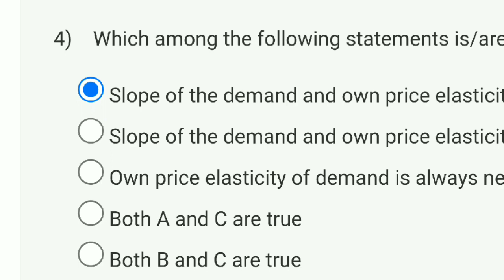Principles Of Economics Week 3 Quiz Assignment Solution | NPTEL 2023 | SWAYAM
assignment answers 2023
nptel solution 2023